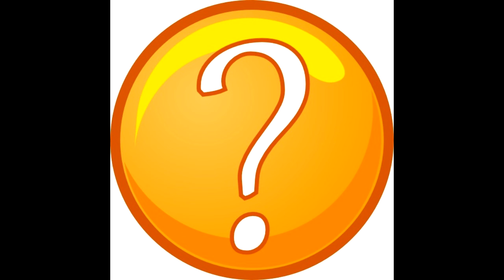John Peel's Delaney Bramlett And Blue Diamond - It's Really Love (J P D30)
John Peel playing a tune, broadcast in September 1975 from BBC Radio 1. Thanks to theworldvideos and Single-Goat, who originally identified the track.